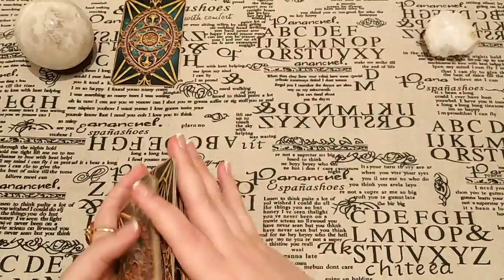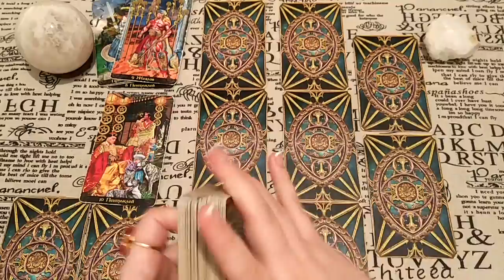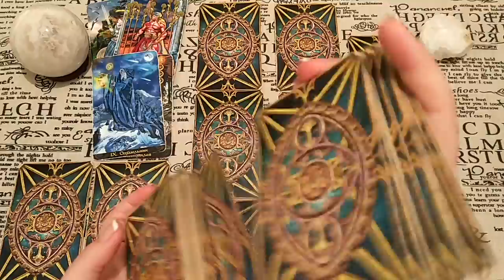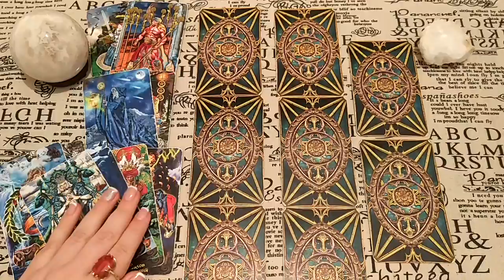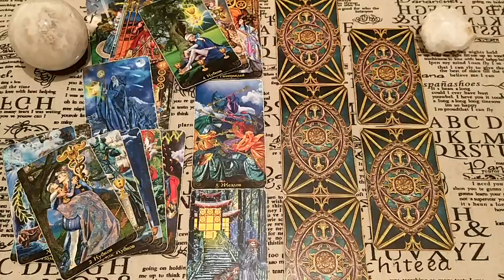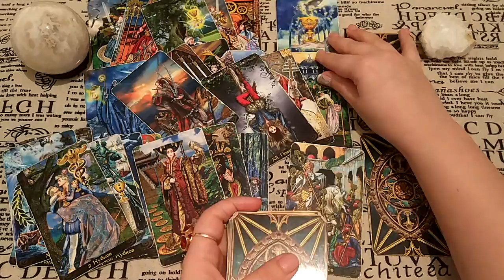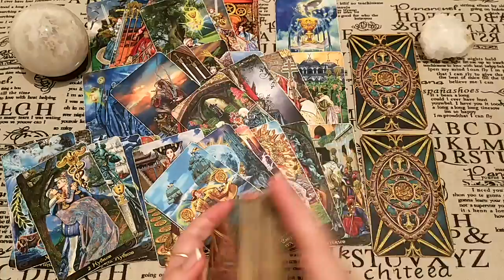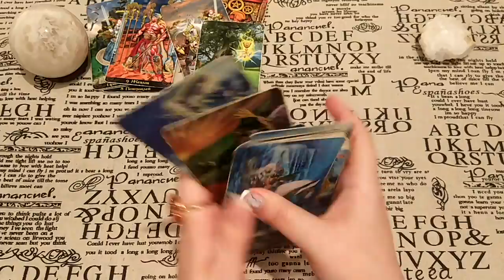Свекровь-невестка. Как найти общий язык? Есть ли недоброе со стороны невестки? Личный расклад.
Отношения между Вами и невесткой складываются "никак". Неясно,насколько негативно она настроена к Вам. А может, просто кажется? Как разговаривать с ней? Какие чувства выражать? Что делать? От чего воздержаться? Ответ дадут Таро!